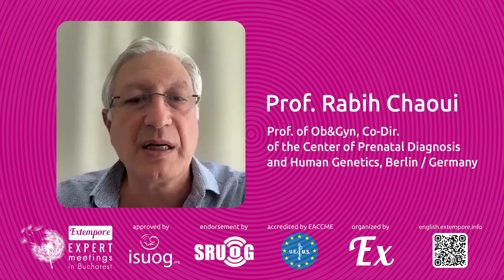Prof. Rabih Chaoui invites you to join him in Bucharest!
Prof. Chaoui invites you to join for the course "Fetal Examination: Navigating the future" on October 12th 2024 in Bucharest, Romania. If you cannot come to Bucharest, you can join online.

The course is approved by ISUOG and accredited by EACCME with 7.5 CME European credits. Access to video records will be provided for 30 days